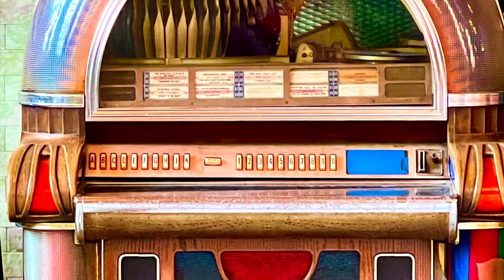Palace Saloon Part 1 Fernandina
Oldest Bar in the State of Florid